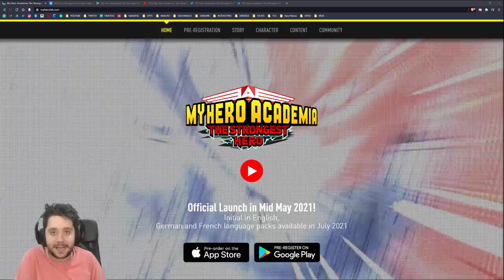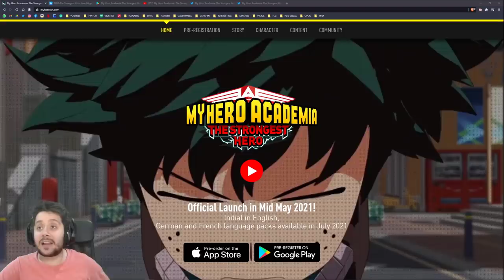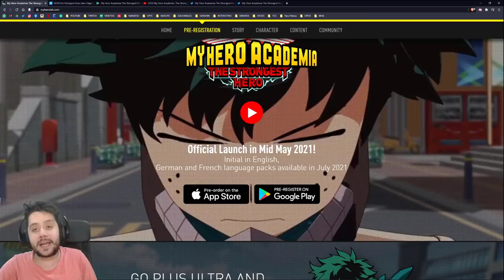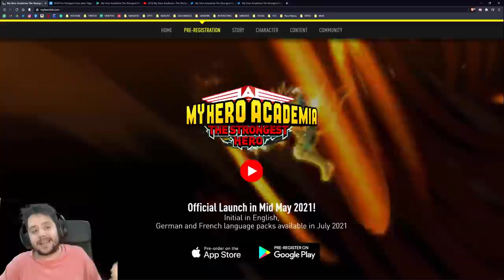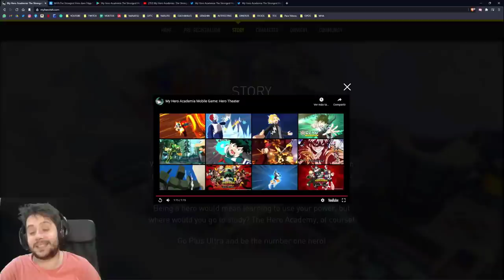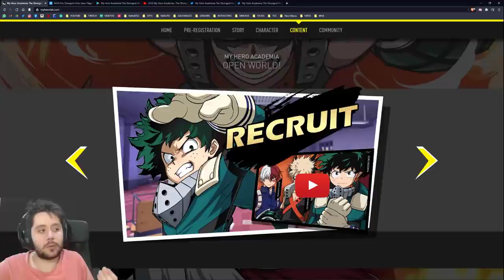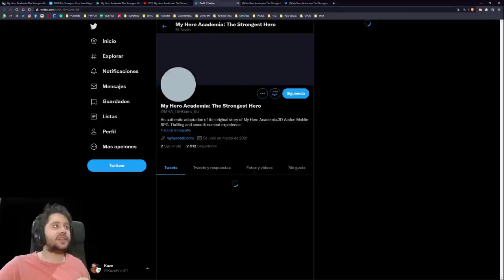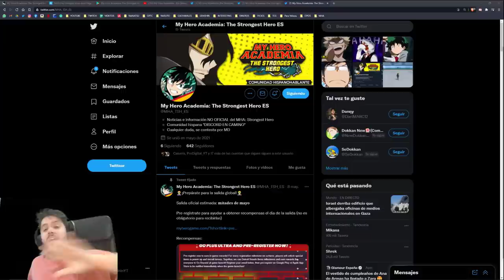¡SÓLO QUEDAN 3 DÍAS! Cómo registrarte y estar ready! | My Hero Academia: The Strongest Hero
➡ REDES

➡ TIENDAS TOP

➡ DONACIONES

➡ FUENTES

➡ MI PC